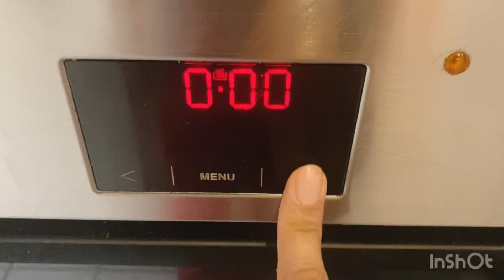Shahi Green Chicken Pulao || Green Masala Pulao || Spicy Pulao Recipe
Ingredients:
chilli spicy 2-3
Ginger 1-2 inches
Onion 1 sliced
Green Chilli (not spicy) 2
Chicken 750gms
potatoes 300gm (optional)
rice 600gms
yoghurt 1/2 cup
Whole spice powder 1 tsp
Mix spice 1 tsp
Red chilli powder 1tsp
Salt 1 tsp or taste
Add whole spices
Star rinse 1
Black pepper 1/2 tsp
karhi leaves 3-4
Cloves 3-4
1tsp Cumin seeds
1-2 Bayleaf
cinnamon stick small